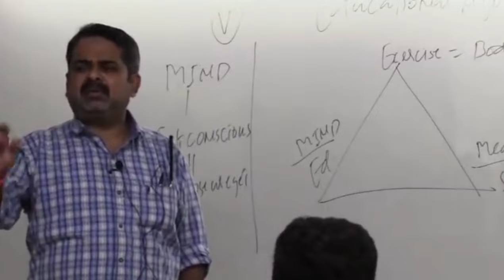Best habits for IAS section। Study tips by ojhasir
Best habits for IAS section। Study tips by ojha sir
awadh ojha sir
awadh ojha sir motivational new video
awadh ojha sir motivational video
awadh ojha sir lallantop
awadh ojha sir interview
awadh ojha sir online classes
awadh ojha sir unacademy
awadh ojha sir history lectures
awadh ojha sir motivation
avadh ojha
avadh ojha net worth
avadh ojha age
avadh ojha  motivational unacademy
avadh ojha unacademy
avadh ojha history optional
avadh ojha twitter
avadh ojha date of birth
avadh ojha qualification
UPSC motivational video
UPSC new motivation video
IAS motivational video by ojha sir
Guidance by ojha sir